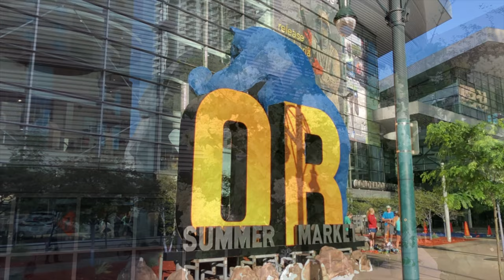Amazon FBA v. Outdoor Specialty Retailer- Brad Werntz, Boulders Gym and Eric Steele, Ecotone X.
Eric and Brad have an engaging conversation about Fulfillment by Amazon and the need for specialty retailers in Outdoor (and all niche markets) to compete with or work in partnership with FBA.